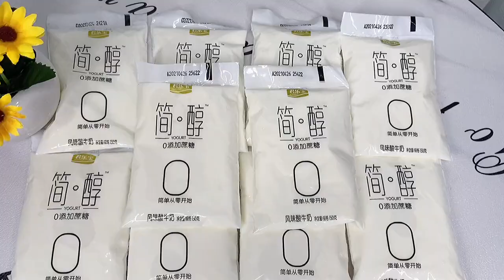这个酸奶回购太多次了，每天袋，好喝还不用担心长胖，口感醇厚还不含蔗糖，减脂期必备酸奶简醇减脂